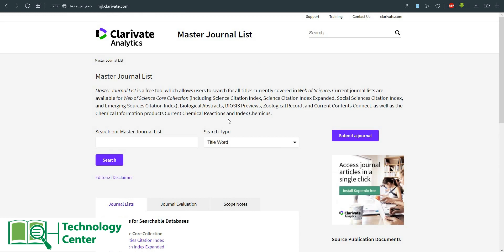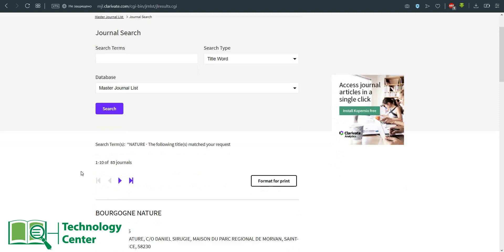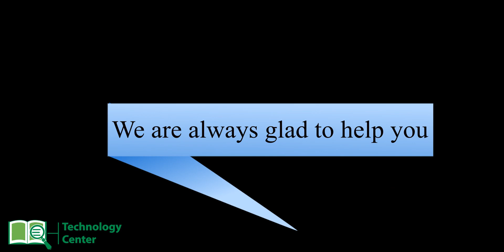How to find a journal in the Web of Science Core Collection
If you need advice, we are always happy to help!
Use the service of a personal scientific agent from the ТЕСHNOLOGY СЕNTЕR РС ® publishing house

In this video you will see a step-by-step video instruction on how to find a journal in the Web of Science Core Collection. Web of Science Core Collection

The Web of Science Core Collection is a curated collection of over 20,000 peer-reviewed, high-quality scholarly journals published worldwide in over 250 science, social sciences, and humanities disciplines.